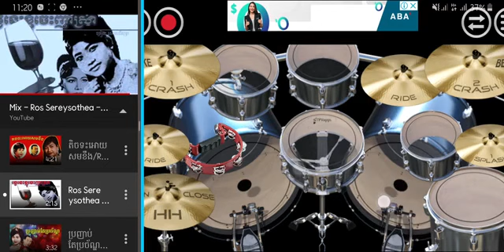ថ្ងៃនេះខ្ញុំចេះញុំាស្រា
រស់ សេរីសុទ្ធា